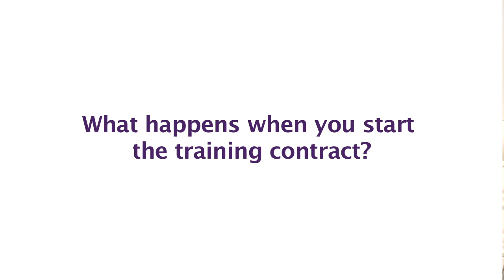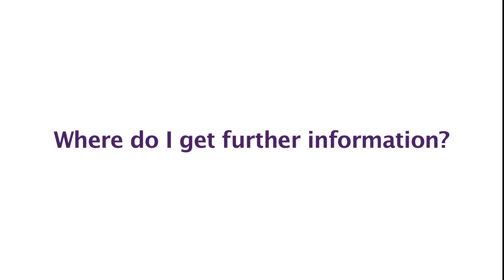Before you become a Trainee at Field Fisher Waterhouse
What happens before you join the Trainee Contract at Field Fisher Waterhouse?